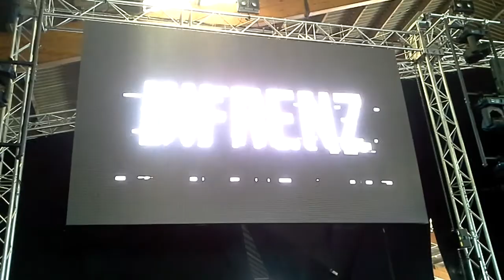Difrenz @ Univerz Festival ( Intro )